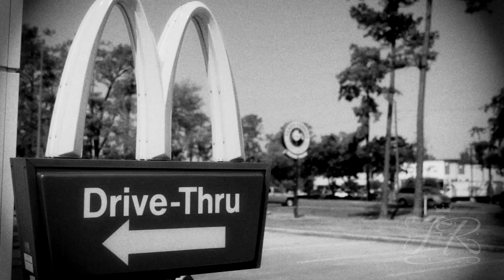Charli Baltimore Sits Down with Feel Rich to Talk Healthy Eating Habits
Feel Rich sat down with Grammy Nominated Artist Charli Baltimore, and her daughter Sianni, to talk healthy eating habits.  Charli explains how her body has been essential to her career, and how eating healthy has helped her get back on track.  She also discusses the eating habits of her teen daughter and how she handles that as a mother.